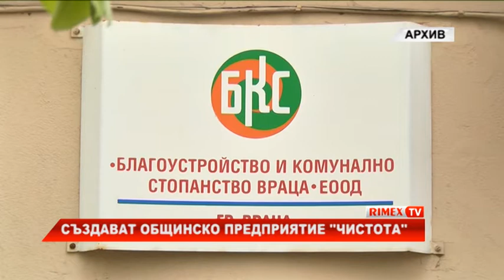RimexTV: Създават общинско предприятие ''Чистота''